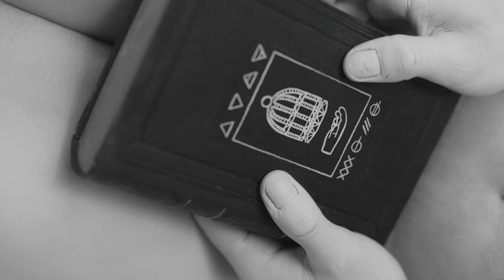HEADKEYZ - PASSENGER [Official Music Video]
PASSENGER | OUT NOW

HEADKEYZ IS :

Adrien GIRARD "ADG" : Vocals & Synths
Timothée BERTRAM : Guitars & Vocals
Baptiste WILLAUME : Guitars
Benjamin MICHEL : Bass
Sylvain MOLINA : Drums

CREDITS

Directors : Sophie BERNARD & Adrien GIRARD "ADG"
Producer : NB Records
Publisher : NuitB Production
Distributor : Modulor
Label Manager : Frederique JULIAN
Studio : Cyril RIBES | Studio 1er

Artistic Director & Original Screenplay : Adrien GIRARD "ADG"

Original Music : «Passenger» by HEADKEYZ
Written & Composed by Adrien GIRARD "ADG"

Mix & Recordings : Mickael FALGAIROLLE & Adrien GIRARD "ADG"

Mastering :

CD Version : Jean-Pierre CHALBOS | Studio La Source Mastering (Paris)
LP - Collector Edition : Howie WEINBERG | Howie Weinberg Mastering (L.A.)

TECHNICAL CREW

Director Of Photography : Manu DAUCHY
Gaffer : Louise GAGNAIRE
Electrician : Clément CHA

FX Makeup & Body Painting :
Lydie MOROY & Stéphanie BARTHE | Hybrid Studio

Accessories :
Book : Delphine DUPUY
TV : Adrien GIRARD "ADG"
3D Designer : Pierre BESSEX
3D Print : Pierre-Alain OUDOM

VFX Supervisor : Lionel DOURT
Colourist : Graziella ZANONI | French Kiss Studio

Artworks & Designs : Adrien GIRARD "ADG"
Design Assistance & Typography : Pablo LABEQUE

CAST

Singer : Adrien GIRARD «ADG»
The White Monster : Fiona MEDJAHED
The Dark Monster : Laura GASQUE

PRESS & MEDIAS

Yann LANDRY & Davy SANNA | La Tête de l’Artiste

Fédération des Musiques Métalliques
Paloma / SMAC de Nîmes Métropole
France Bleu Hérault : Nouvelle Scène
DW Drums
Paiste Cymbals
RLRRLRLL
ProOrca Drumsticks
Evans Drumheads
Gewa Drums
Savarez
Moscato Guitars
Thimble Slide

LYRICS

I’m an insect hanging on your wall
And I’m watching you
I thrive on your fear and I drink your tears
I’m a part of you

Like a passenger
I’m your passenger

I’m expecting you
I’ll wear your skin, I will keep your dreams
To throw this part of you

Like a passenger
Now you’re my passenger

You’re the insect hanging on my wall
And I crush you

My bones, my muscles
My nerves, my own puppet
My hands, my legs
My head, my self